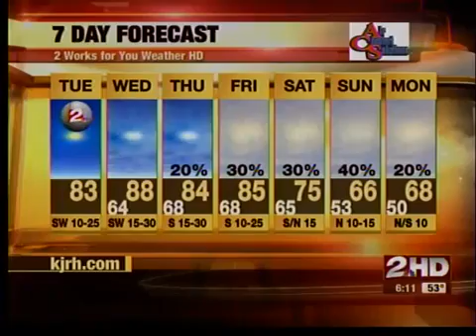Morning wx update